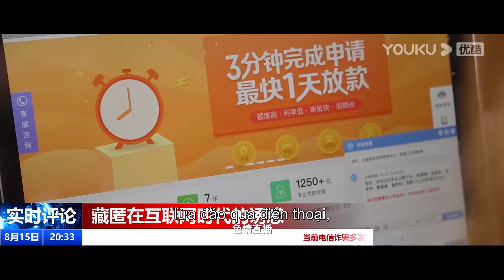[HOTCLIP] Phi Vụ Giải Cứu Con Gái | Phản Công Thần Tốc | Quick Counterattack | Phim Lẻ YOUKU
★Giới thiệu:
Phim kể về nữ cảnh sát Đồng Lôi trong quá trình điều tra tội phạm mạng, và câu chuyện về Mã Húc Đông giải cứu con gái bị mắc kẹt trong hang ổ lừa đảo. Bộ phim lấy bối cảnh là cuộc điều tra về các khoản cho vay trực tuyến bất hợp pháp trong thời đại mới của cảnh sát Đồng Lôi, qua đó vạch trần các hình thức mới của nhóm tội phạm mạng như: phát trực tuyến nội dung khiêu dâm, cờ bạc trực tuyến, lừa đảo trò chuyện khỏa thân, cho vay qua mạng bất hợp pháp. Mạng không phải là nơi nằm ngoài vòng pháp luật. Dù tội phạm mạng có che giấu và nâng cấp đến đâu thì cảnh sát nhân dân cũng sẽ phát hiện và trừng trị. Bộ phim lấy băng nhóm tội phạm của Ngụy Kì làm ví dụ, qua đó cho thấy những hình thức tội phạm mới từ nhiều góc độ và ở các mức độ khác nhau, đồng thời phần nào đó giúp nâng cao kiến thức về luật pháp cho người xem. Nhân vật nam chính Mã Húc Đông cũng là một ví dụ. Tuy rất nóng lòng muốn giải cứu con gái đang mắc kẹt trong hang ổ tội phạm, nhưng anh luôn luôn tin tưởng vào sự tồn tại vĩnh cửu của công bằng và chính nghĩa.
00:00 Website youku.tv International đã có mặt!
02:00 Tải APP YOUKU để theo dõi chương trình yêu thích của bạn
★ Thể loại: Kinh dị / Hành động / Cổ trang